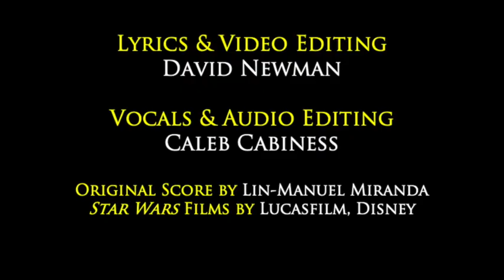Luke Skywalker Jedi Knight (Hamilton Star Wars Parody Music Video)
Hamilton and Star Wars are not my creations, but I do love them!
The music video I put together from almost 40 different Star Wars clips.
I stuck to Lin-Manuel Miranda's rhyme pattern and flow but used original lyrics as much as possible.

Any errors are the result of my taking creative license with the material.

Lyrics below:

How does a desert orphan, raised by his aunt
And his uncle, dumped on a little backwater lump of Hutts
That we call Tattooine, by twist of fate the true born son
Of Vader, grow up to build and master a light saber?

The droid saver, farmin’ vapor with no translator
Got a lot greater by bein’ a lot braver
By joinin’ the right freighter, by garnerin’ Han’s favor
In the canteen, he jumped on the ship of a trouble-maker

And every minute while planets were being lasered and made into fragments
Wearin’ that helmet, he struggled and practiced blade-work
Inside, he was searchin’ for a Force that wouldn’t waver
Our hero was ready to find. that. princess and save her!

They took Leia down the drain, but Lord Vader brought the pain
Our man saw his mentor give, givin’ up the game
Heard a voice inside his cockpit, disconnected the mainframe
Then he put ‘em all to shame, blew that Death Star into flames

Well, he had to flee Hoth, that battle was so insane, man
Took off straight for Yoda so the little guy could train him
Unlearn what you have learned, but you won’t come back the same
And the Emperor will know your name
What’s your name, man?

Luke Skywalker, Jedi Knight
My name is Luke Skywalker, Jedi Knight
And there’s a million troopers still to fight
But that’s my fate, that’s my fate

When he was born, his father torn, full of scorn, bod fryin’
Not long after, Kenobi took him from his mom dyin’
Sis gone, Princess of Alderaan, but Obi-Wan

Never told the secret, so they kissed in front of Han

Luke went off to Bespin, but Bespin contained a trap inside
Lando had rigged up the carbonite, Vader cut Luke’s right, that voice saying
“I am your father, you know it’s true”   (Darth Vader, deeper voice?)

He started free-fallin’ and callin’ out to Leia and her crew

He should’ve had nothin’ left of course, but still he had the Force
He should’ve been dead or turned off course, without a fist to fight the Wars with
Started healin’, dealin’ with the losses that he could afford
Stickin’ on a robot hand and buildin’ his own laser sword
Scammin’ for every advantage he can think of
Plannin’ to save Solo, see him now on the brink of the pit of the Sarlacc, starin’ evil in the eye

At Jabba’s you can be a Jedi
That’s my fate!

Droids are waiting in disguise for you

You would never back down
Whenever lives were on the line

Oh, Luke Skywalker Jedi Knight

When the galaxy cries for you
Will they know how you reached the top?
Will they know you redeemed your pop?
These films are never gonna stop, no

R2 has launched his saber now,
Watch them take the palace

A full-fledged Jedi Knight, here to restore the balance

The Emperor destroyed his dad, the galaxy faced malice

We fought with him

Me, I died for him

Me, trusted him I did

Me, I kissed him (rrwharrgh)

And me, I’m the damn fool that shocked him

There’s a million sequels left to write
But that’s our fate